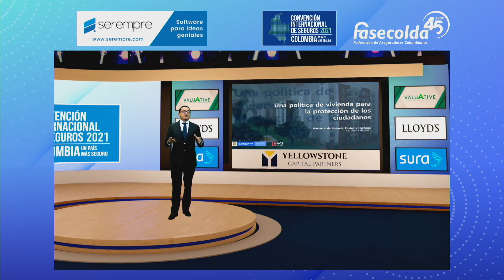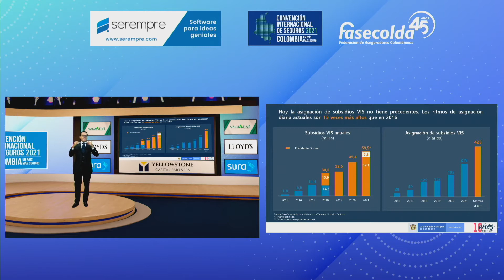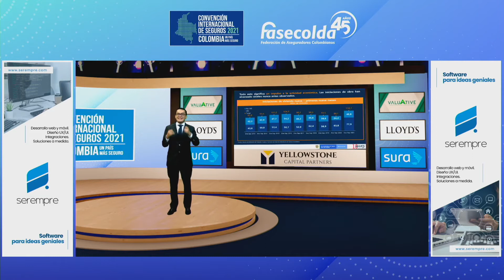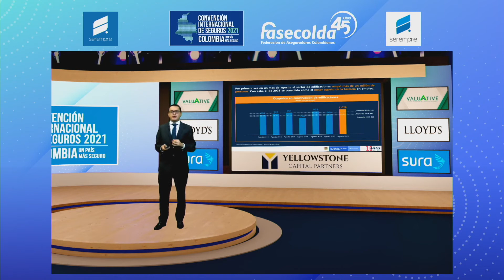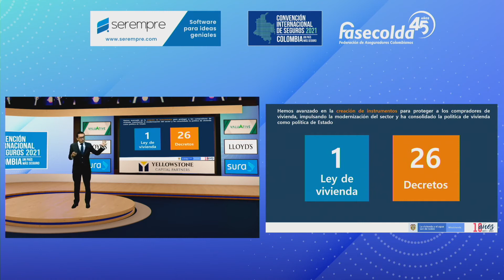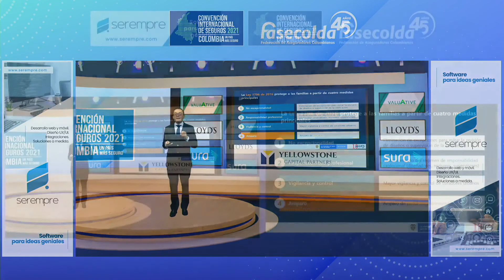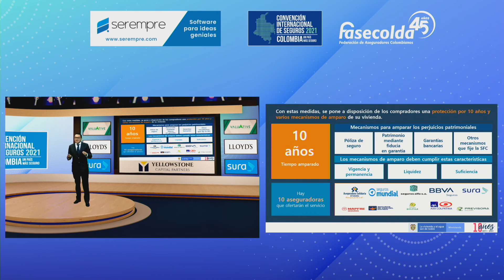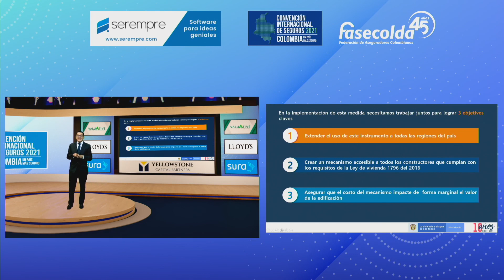Conferencia Carlos Alberto Ruiz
Convención internacional de Seguros 2021